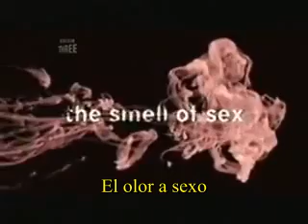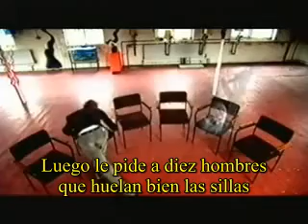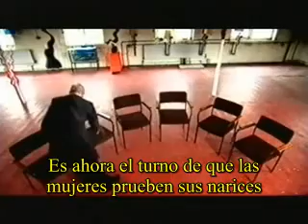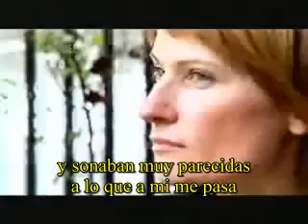#3 Documental sobre TMAU: Ayuda, huelo a pescado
Tercera parte. Documental de la BBC sobre 3 personas que sufren trimetilaminuria o sindrome del olor a pescado. Una enfermedad rara que les causa mal olor corporal y mal aliento